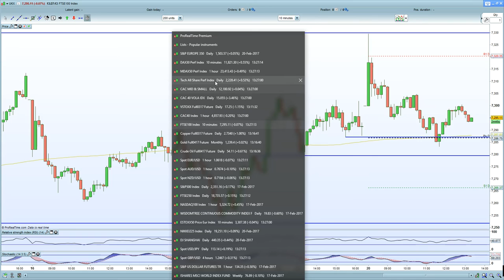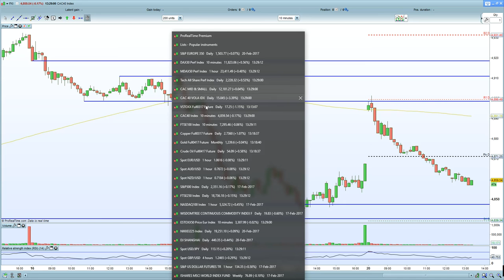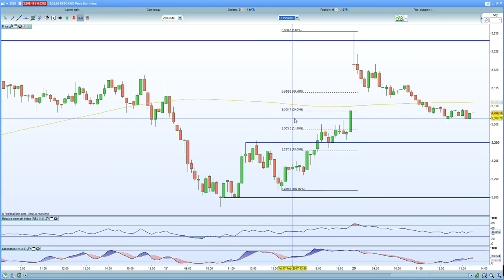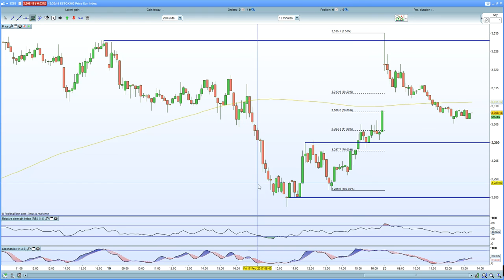FTSE 100 fades the gap after Kraft Withdraws bid. DAX 30 holds the gap whilst CAC 40 fades the gap